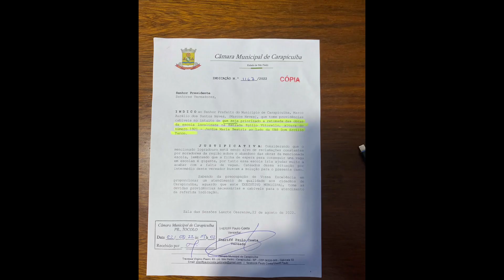Uma escola Municipal com sua obra parada, Estrada Egilio Vitorello